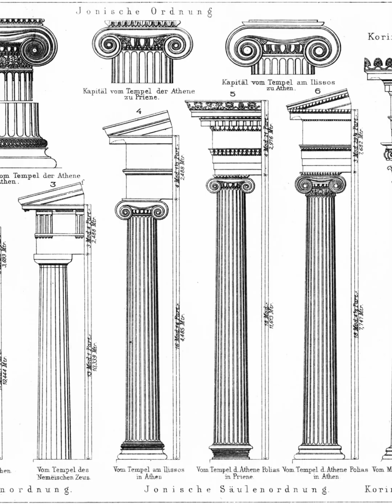Cúpula de Santa María de las Flores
Comentario realizado en clase de Hª del Arte sobre la cúpula de Santa María de las Flores.